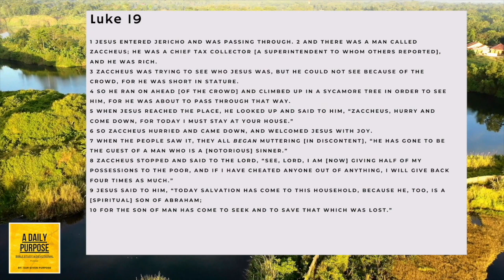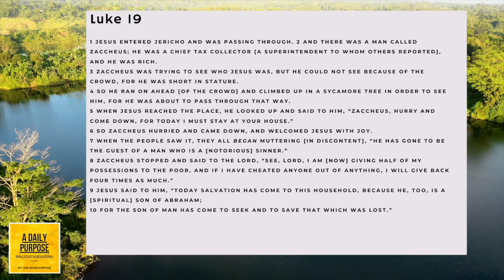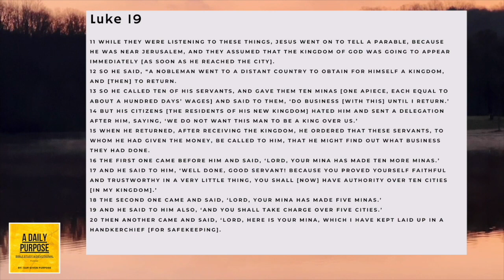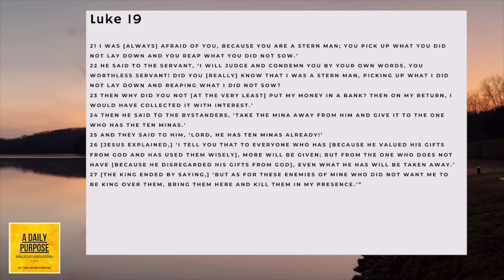Day 108 Just Scripture on A Daily Purpose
Daily Motivation-Prayer-Encouragement

Join me as we read the first 27 verses of Luke chapter 19

Original Audio created by Torrie Slaughter, LLC